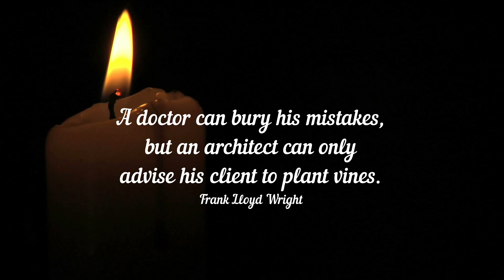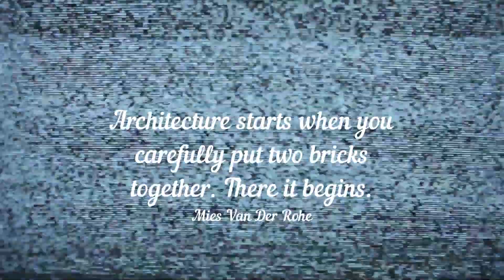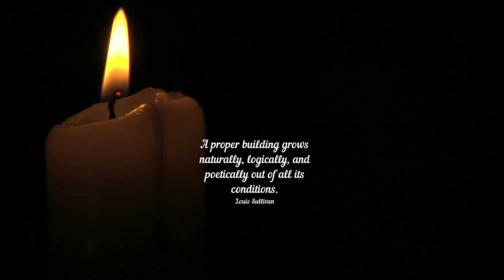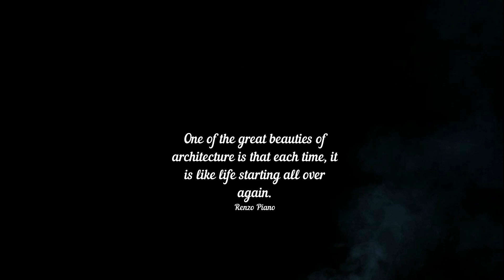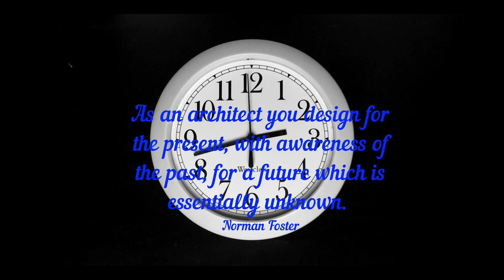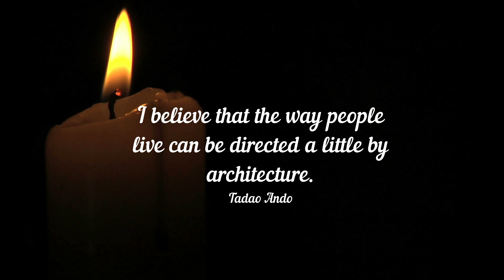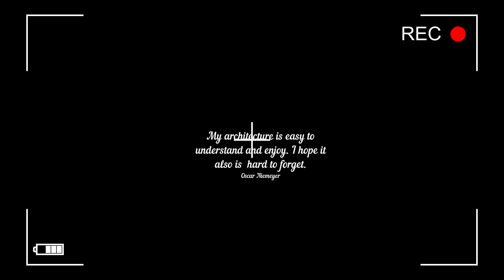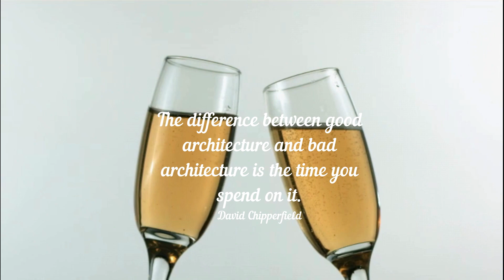Inspirational Quotes By Famous Architects / Revolution / Motivational Quotes :-Can Inspire the Life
Inspiration Quotes about Architecture by Famous Architects.

Architecture inspires people to think and  realize, so it's no wonder that  many famous writers, artists, politicians and designers have such profound and fascinating observations about architecture.

Everyone has experiences and tastes the shape in  the way they interact with the built world.

Featuring:

F.L. Wright Quotes, Famous quotes by F.L. Wright. Frank Gehry Quotes , Famous quotes  by Frank Gehry.  Zaha Hadid Quotes , Famous quotes by Zaha Hadid. Louis Sullivan Quotes , Famous quotes by Louis Sullivan.
Le Corbusier Quotes , Famous quotes by Le Corbusier. Ludwig Mies van der Rohe Quotes , Famous quotes by Ludwig Mies van der Rohe. Walter Gropius Quotes, Famous quotes by Walter Gropius.  Alvar Aalto Quotes , Famous quotes by Alvar Aalto. Louis Kahn Quotes, Famous quotes by Louis Kahn. Jean Nouvel Quotes, Famous quotes by Jean Nouvel. Philip Johnson Quotes, Famous quotes by Philip Johnson. Norman Foster Quotes, Famous quotes by Norman Foster. Charles Eames Quotes, Famous quotes by Charles Eames. Buckminster Fuller Quotes, Famous quotes by Buckminster Fuller. Renzo Piano Quotes, Famous quotes by Renzo Piano. Oscar Niemeyer Quotes , Famous quotes by Oscar Niemeyer. Tadao Ando Quotes, Famous quotes by Tadao Ando. Daniel Libeskind Quotes, Famous quotes by Daniel Libeskind. Luis Barragan Quotes, Famous quotes by Luis Barragan. I.M. Pei Quotes, Famous quotes by I.M. Pei. Antoni Gaudi Quotes, Famous quotes by Antoni Gaudi. David Chipperfield Quotes, Famous quotes by David Chipperfield. Santiago Calatrava Quotes, Famous quotes by Santiago Calatrava. Rem Koolhass Quotes, Famous quotes by Rem Koolhass. Jorn Utzon Quotes, Famous quotes by Jorn Utzon.

If you're involved in architecture or design, we hope these quotes will delight, encourage, engage and inspire.

Content gathered from internet and magazines.

SUBSCRIPTION..!! for more...